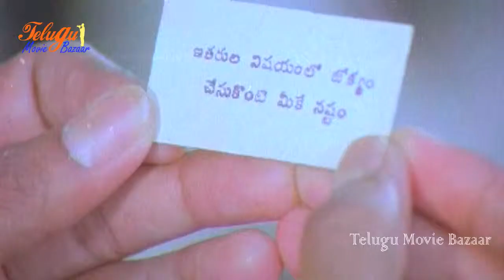Aa Okkati Adakku Telugu Movie Scene Rajendra Prasad,Rao Gopal Rao,Rambha